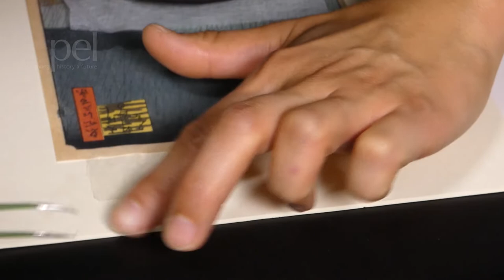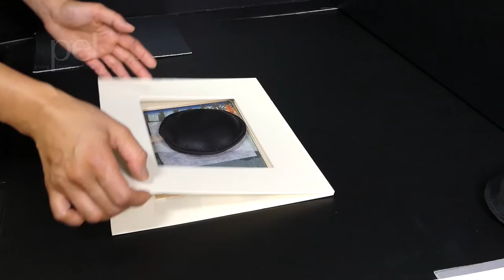How to hinge artwork using T-hinges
In this demonstration, we show how to mount a piece of artwork using the T-hinge method with all materials being acid free and archival quality. The video takes you through the complete process. You will require the following materials (Links to all required items are available Japanese hinging tissue, non-woven polyester (such as Bondina), blotting paper, bone folder, weight/s, tweezers & thin flat brush, acid free adhesive, beaker, non-stick paper board or polyester, ruler and scalpel, corrugated cardboard, acid free mountboard. The hinging tissue used is available from PEL and has predefined tear-lines which you will see in the video. There are other tissues that are also suitable for the same hinging method which do not have tear-lines.